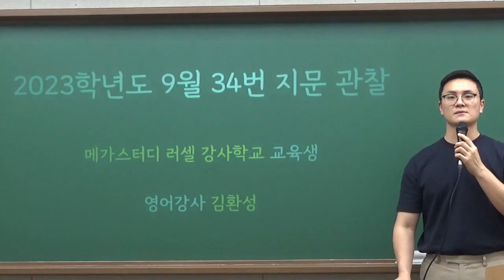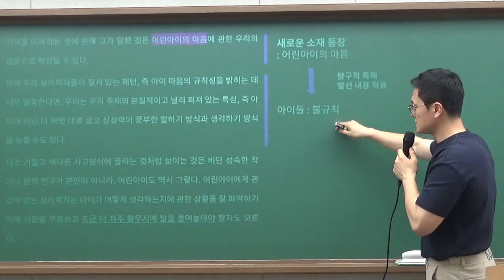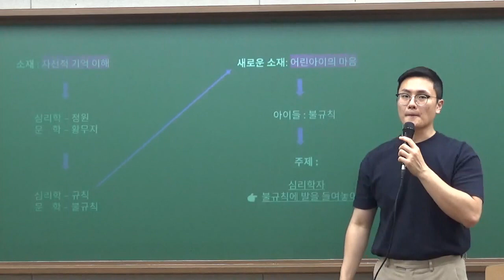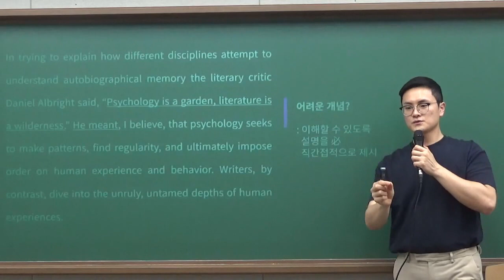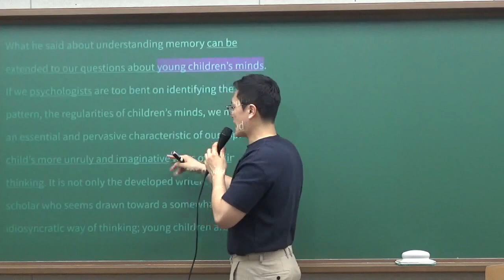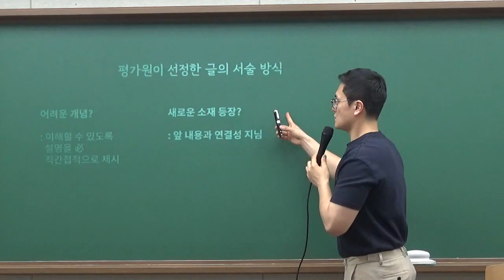[수업 시연] 2023학년도 9월 34번 분석 - Final Version